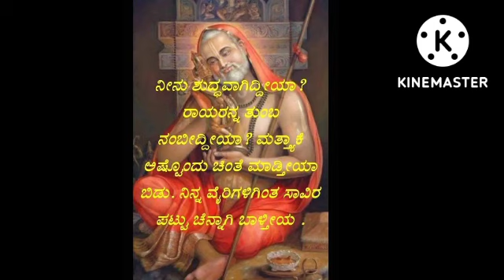ಭೂಮಿ ಯೋಗಕ್ಕಾಗಿ ಹಾಗೂ ಮನೆ ಕಟ್ಟುವ ಯೋಗಕ್ಕಾಗಿ ಈ ಕ್ಷೇತ್ರ ಪ್ರಸಿದ್ಧಿ ಪಡೆದಿದೆ